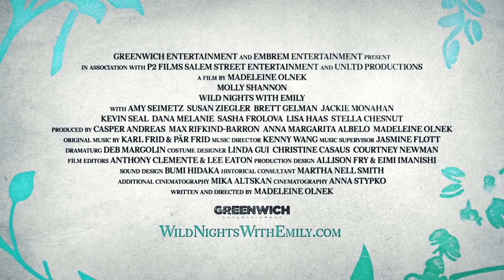Wild Nights With Emily clip 1 HD1080p (12 April 2019)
Wild Nights With Emily

In the mid-19th century, Emily Dickinson is writing prolifically, baking gingerbread, and enjoying a passionate, lifelong romantic relationship with her friend and sister-in-law Susan...yes this is the iconic American poet, popularly thought to have been a joyless recluse. Beloved comic Molly Shannon leads in this humorous yet bold reappraisal of Dickinson, informed by her private letters. While seeking publication of some of the 1,775 poems written during her lifetime, Emily (Shannon) finds herself facing a troupe of literary gatekeepers too confused by her genius to take her work seriously. Instead her work attracts the attention of an ambitious woman editor, who also sees Emily as a convenient cover for her own role in buttoned-up Amherst's most bizarre love triangle. Meticulously researched with the support of the Guggenheim foundation, this dramatic comedy generously intertwines Dickinson’ actual letters and poems into the texture of the film, used with permission from Harvard University Press. A timely critique of how women's history is rewritten, WILD NIGHTS WITH EMILY remains vibrant, irreverent and tender--a perhaps closer depiction of Emily Dickinson's real life than anything seen before.